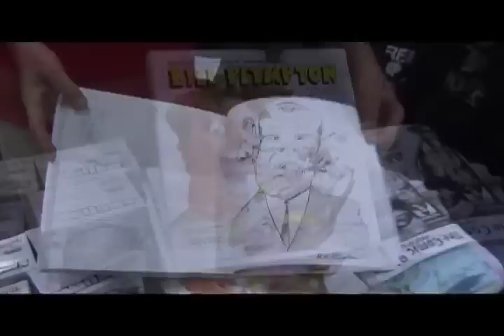Comic Bible w BIll Plympton at NY ComicCon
Comic Bible interviews Bill Plympton